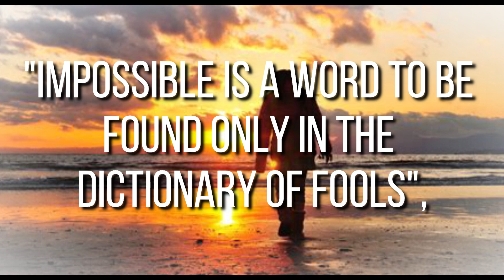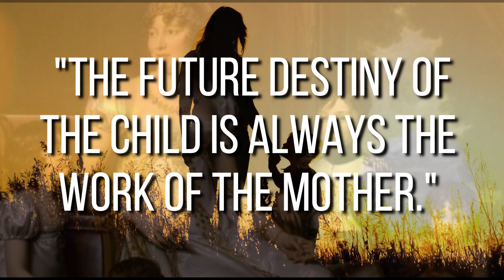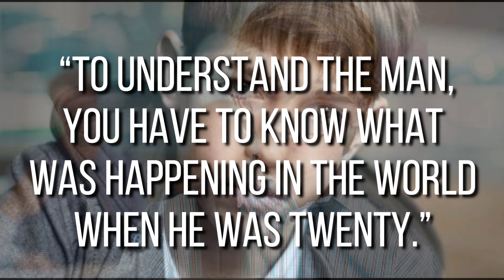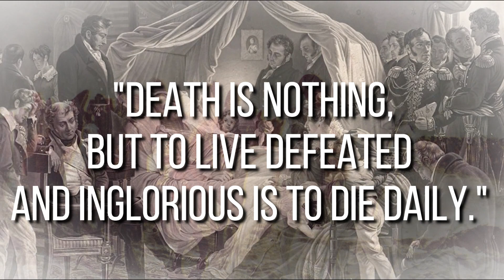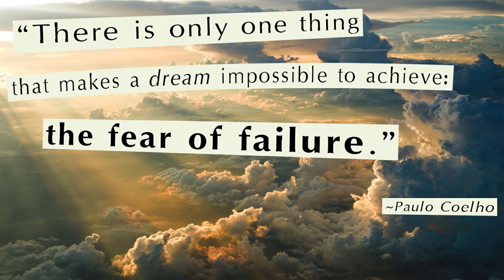[SUBTITLED] BEST LESSONS ON LEADERSHIP BY NAPOLEON BONAPARTE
NAPOLEON BONAPARTE, later known by his regnal name Napoleon I, was a French military commander and political leader who rose to prominence during the French Revolution and led successful campaigns during the Revolutionary Wars.

Predecessor:Louis XVII (disputed) or Louis XVI, Himself
Successor:Louis XVIII
Predecessor:Louis XVIII

Great Thoughts from Great Minds, Prosperity Affirmation, Abundance Affirmation, Visualization, Meditation